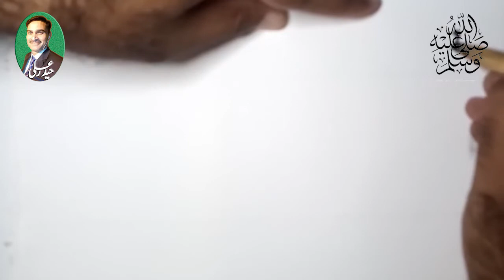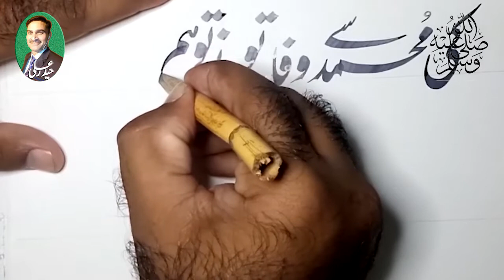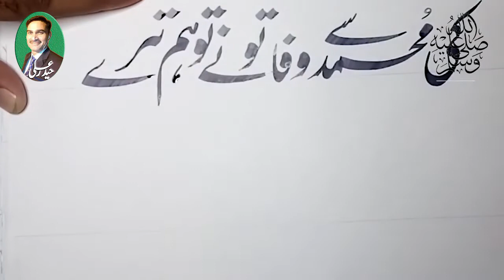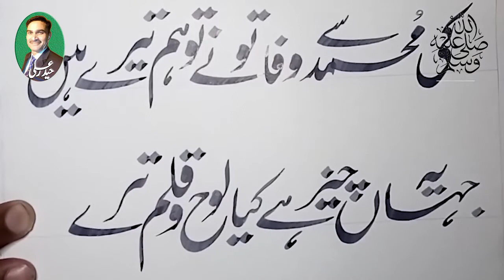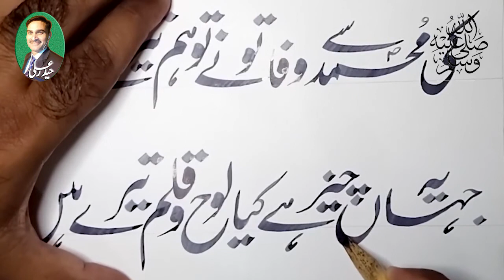Aye Pak Nabi (PBUH) | Naat | Ki Muhammad se Wafa tu ne | Calligraphy in urdu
In this video, I will show you the calligraphy of ki Muhammad se wafa tu ne .

Once Again Thanks to Haider Ali who Recited this Naat for My Calligraphy Video.

Naat title: Aye Pak Nabi (PBUH)

Recited By: Haider Ali

Calligraphy: Ki Muhammad se Wafa tu ne .

I hope you will enjoy this video of calligraphy!

Thank you for visiting my Youtube channel, I hope you find comfort in my art.

اے ختمِ رسل اے شاہِ زمن
اے پاک نبی رحمت والے
 تو جانِ چمن موضوعِ سخن
اے عقدہ کشائے کون و مکاں
ترے وصف نہیں محتاجِ بیاں
 عاجز ہے زباں قاصر ہے دہن
اے بدر و حنین کے راہ نما
اے فاتح خیبر کے مولا
 ترا ایک اشارہ کفر شکن
تری یاد ہماری شمعِ
یقیں ترا نام ہمارا نقشِ نگیں
 ترے نور سے ہے ملت کا چمن
میں کچھ بھی نہیں مجھے کیا ہے غم
جب تیرا کرم ہے شاہِ امم
 شاداب ہے میرے تن کا بن

in Urdu Nastaliq Kasheeda font with Qalam.

Keywords

urdu nastaleeq calligraphy
urdu khatati
Calligraphy for beginners
khushkhati
urdu calligraphy
calligraphy for beginners
calligraphy writing
calligraphy painting
calligraphy handwriting
calligraphy art
calligraphy course
calligraphy using qalam
calligraphy urdu font
kahtati writing in urdu
khatati for beginners
nastaleeq urdu writing
khushkhati in urdu
khushkhati ka tarika
khushkhati likhne ka tarika
learn calligraphy
calligraphy tutorial